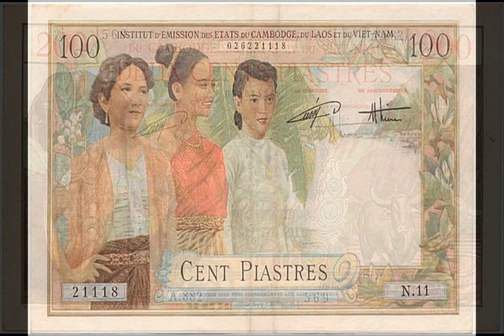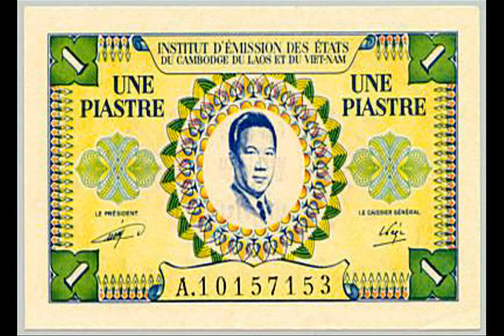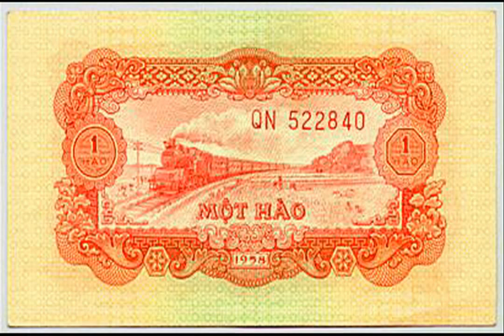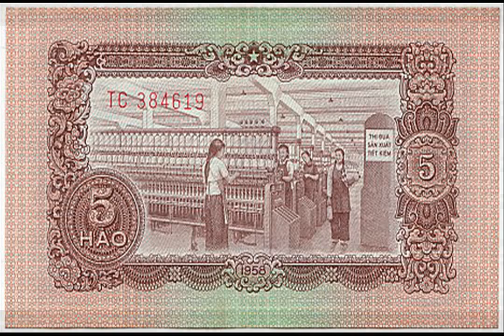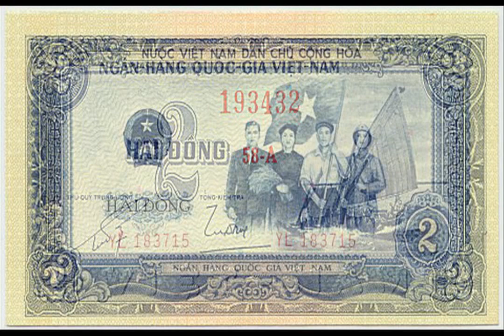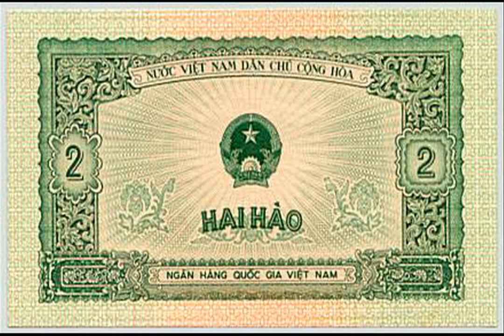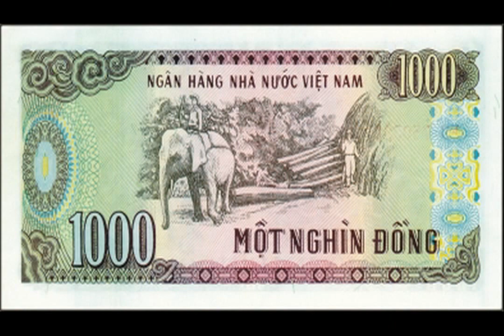1 Bộ sưu tập tiền giấy và tiền xu Việt Nam đáng xem nhất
Một bộ sưu tập tiền giấy và tiền xu đáng xem nhất